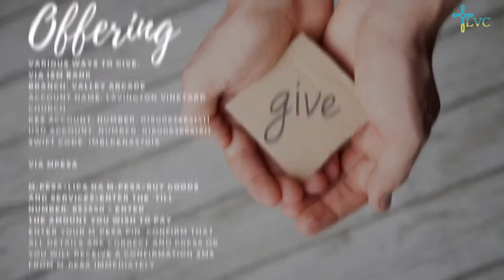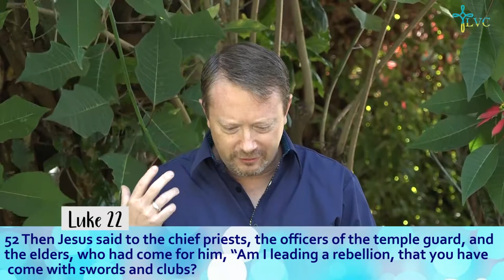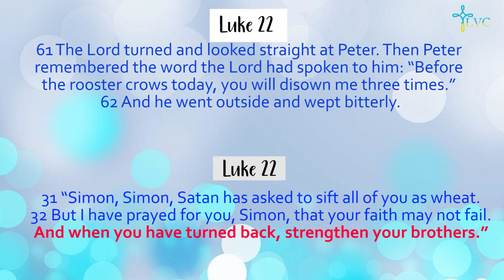The Gospel of Luke Part 3 - Passion and Friends - Luke 22:47 - 62 - Jeremy Cook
Jeremy continues Part 3 of the Gospel of Luke sermon series, with the message on 'Passion & Friends'. Be blessed as you listen.

Listen to this Sunday's Worship playlist put together for us by Yvon de Jong

Hey Parents, Children can watch the JSB lesson by Teacher Claire via this and the NCC lesson by Teacher Isabella via this from 9:30am

If you'd like to pray with someone, the Zoom Prayer Room will be open from 11:00am - 11:30am and the link is available on whatsApp and the newsletter.

On Saturday 20th March 2021 from 9am - 10am Bola Tafawa will be hosting 'Journaling with Bola.' on Zoom (Unlimited spots) and in person (7 Spots). Do register via this link below if you would like to participate.